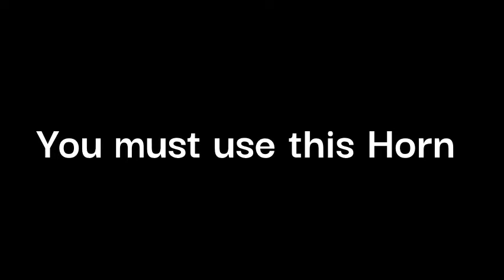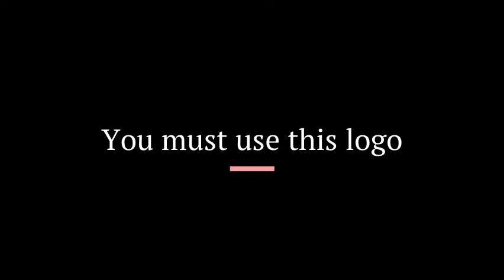Clarenville Clash Soccer Team Goal Horn Contest (Last Contest For a while)